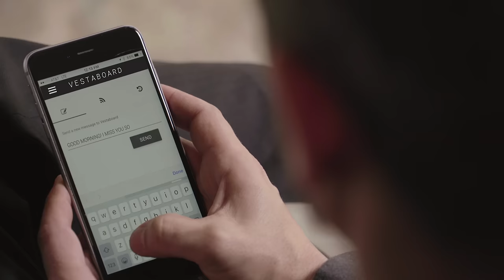Vestaboard - Teaser Video